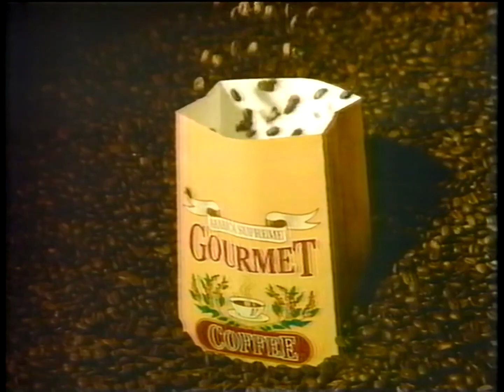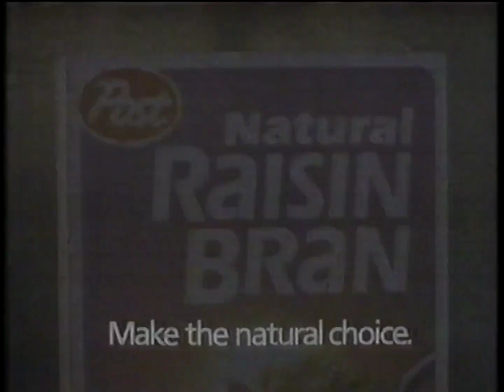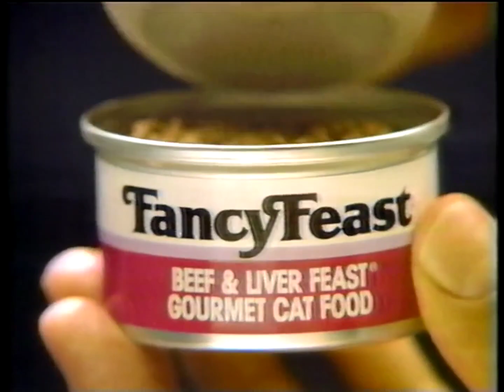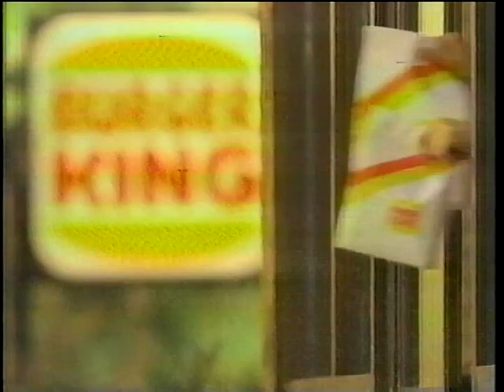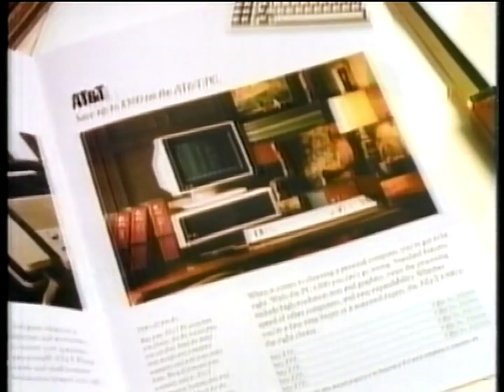WTVN 6 Commercials on March 11, 1986 (60fps)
Shown during Spenser: For Hire. Fantastic quality picture.